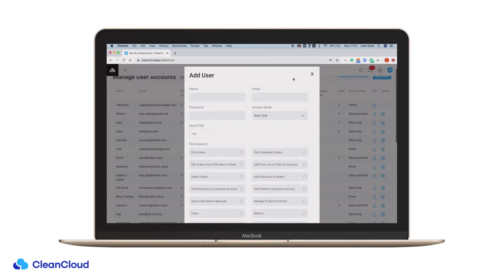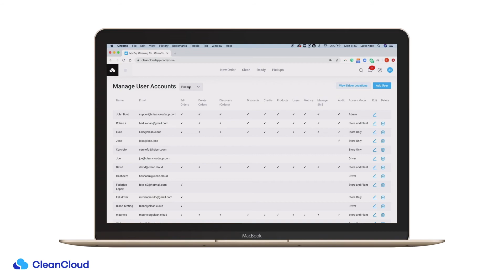Managing your employees in CleanCloud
Welcome to CleanCloud’s YouTube Channel!

CleanCloud is the leading POS software and all-in-one solution for dry cleaning and laundry businesses worldwide.

In this video, we show you to add employees as users to your CleanCloud account. You can manage what level of access they have to the system as well as track their hours and all their activity within the system.

Still haven’t found what you are looking for? or get in contact with a member of our team.